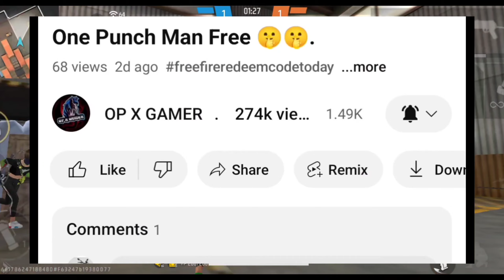Free Booyah Pass 🤫🤫. Jaldi Loot Lo 🤑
1 May to 20 May
FREE FIRE REDEEM CODE TODAY APRIL 30 1 May to 20 May | FF REWARDS REDEEM CODE | FF REDEEM CODE TODAY 30 APRIL 1 May to 20 May

Cover Topic :-
1) free fire redeem code today
2) free fire redeem code 2024
3) free fire redeem code daily update
4) free fire redeem code today new
5) free fire redeem code site
6) free fire redeem code generator
7) free fire redeem code rewards
8) free fire redeem code today

FREE FIRE REDEEM CODE FOR TODAY 29 APRIL 1 May to 20 May
FF REDEEM CODE TODAY 29 APRIL
free fire new redeem code today 29 April
ff

ff reward
Redeem Codes 29 April